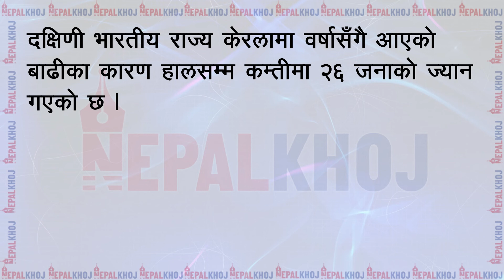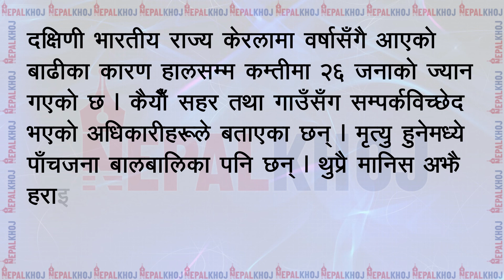NEPALKHOJ NEWS TEASER २०७८, १ कार्तिक